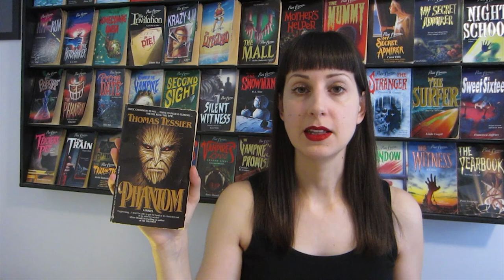Phantom by Thomas Tessier - Horror Book Review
My review of Phantom by Thomas Tessier (1982).